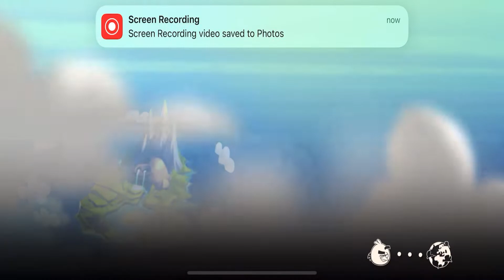Angry Birds 2 MEBC - Mighty Eagle Bootcamp With 2 Extra Birds - Gameplay Ep136 09/July/2022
🔥Tittle🔥

🔥Description Game🔥
Join hundreds of millions of players for FREE and start the fun slingshot adventure now! Team up with your friends, climb the leaderboards, gather in clans, collect hats, take on challenges, and play fun events in all-new game modes. Evolve your team and show your skills in the most exciting Angry Birds game out there!

Get to know all of the iconic characters and experience the fun gameplay that has captured the hearts of millions of players.

*Features:
● LEVEL UP your characters with feathers and up their scoring power. Build the ultimate flock!

*This game may include:
- Direct links to the internet that can take players away from the game with the potential to browse to any web page.
- Advertising of Rovio products and also products from third parties.

*Although some features are available offline, this game may require internet connectivity for certain features. Normal data transfer charges apply. Note: When the game is played for the first time, there is a one-time download of additional content that cannot be completed while offline.